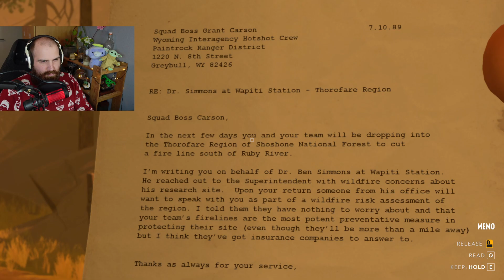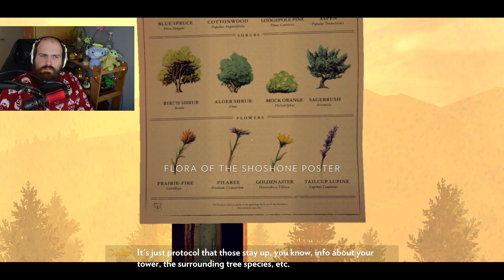Riddles | Firewatch #7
Allard dives into Firewatch in this FIRST Let's Play series.